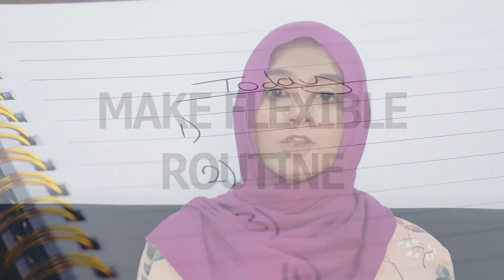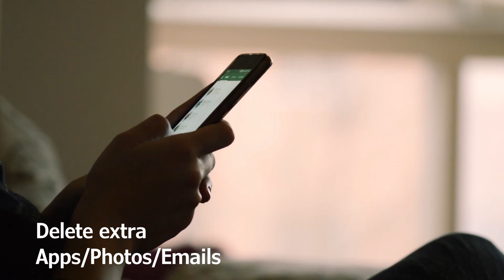10 Easy Ways to SIMPLIFY Your Life | How to be Happy and Relaxed | masoomana life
In this video learn 10 Easy Ways to SIMPLIFY Your Life today and How to be Happy and Relaxed.
Over time we tend to develop habits that makes our lives cluttered and stressful. Simplifying our lives means to make our lives less chaotic and more productive and happy.
So in this video I have talked about 10 tiny steps which will help to get your life together.
Here are some little ways in which you can simplify your life today:
- Plan
- Set routine
- Allocate chores, don't always multitask.
- Organize
- Clear Electronic clutter
-Take breaks
I hope this video will help in making your life a little bit less messier.

If you found this video HELPFUL make sure to  SHARE